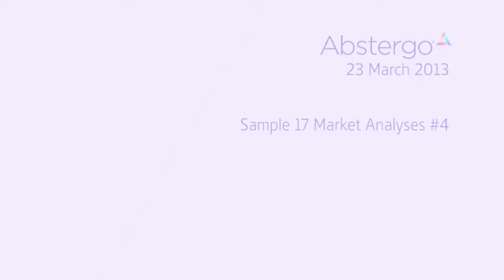Assassin's Creed 4: A Thrilling Experience PT 162